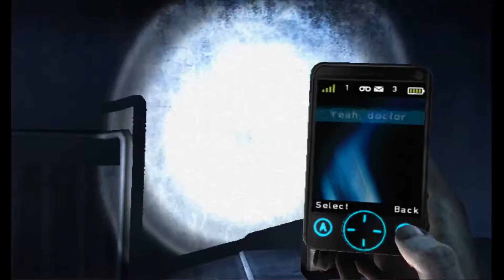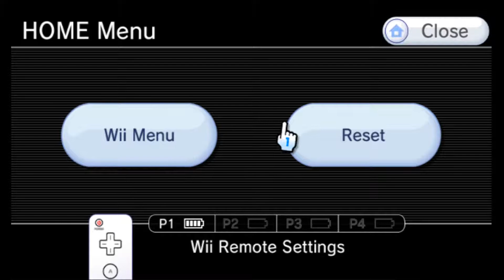Silent Hill: Shattered Memories |#5| Chapter 4: Dead Versus Asleep